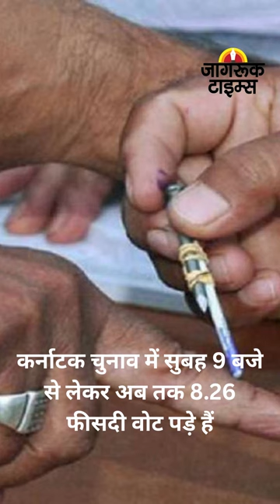Karnataka Elections 2023 : कर्नाटक विधानसभा चुनाव के लिए मतदान जारी, सुरक्षा बलों की कड़ी तैनाती